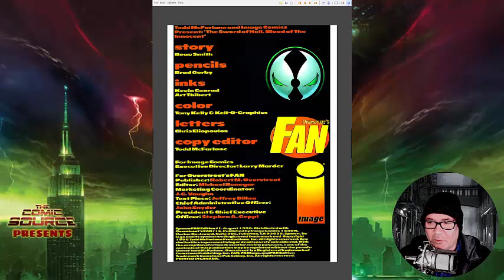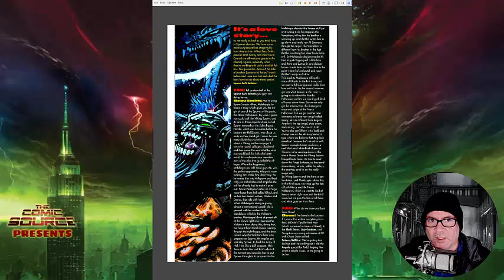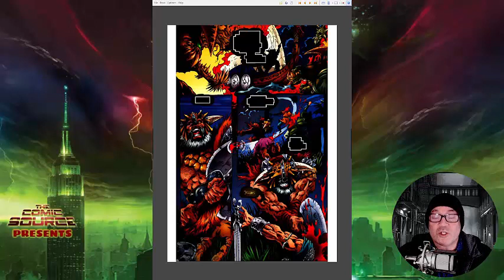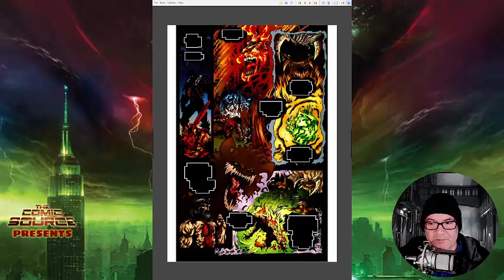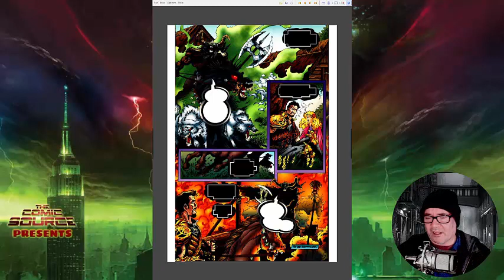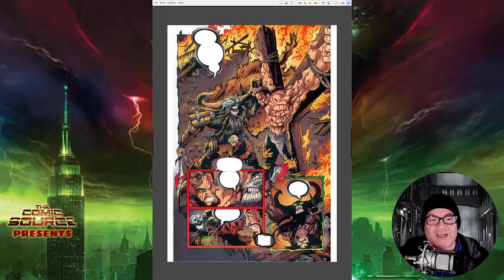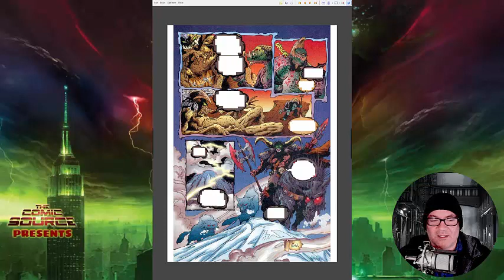Spawn Fan Edition #1-3 - The Complete Spawn Chronology - The Daily Spawn: The Comic Source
The Complete Spawn Chronology is a daily look at the epic story of Spawn by Todd McFarlane. Everyday we will feature an issue of the main series or several issues of a tie-in, spin-off or crossover. This are meant to be presented in a chronological format, not a publishing order.

All credit for the reading order chronology does to Blake Whitlow and can be found in the following Google Doc

Spawn Fan Edition #1-3 - Writer - Beau Smith, Pencils - Brad Girby, Inks - Chance Wolf, Colors - Tony Kelly, Letters - Chris Eliopoulos

The Spawn Fan Edition was packaged with the Overstreet Fan magazine back in the 90's. It's a bit of a harder story to find, but definitely worth the effort. We get the story of the Norse Spawn, Nordik. Proof that the hellspawns are clearly influenced by who they were in their lives before they died. We get other new characters as well, including what may be the most formidable angel in all of heaven. Great art and an entertaining read.

If you would prefer to listen to these reviews as a podcast, check out The Comic Source on the LRM Online pop culture

Follow The Comic Source on all social media with our Linktree